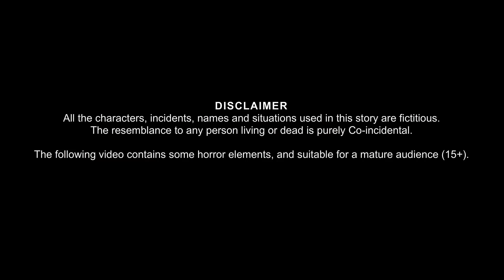College में चुड़ैल | Witch in The Class Room | Chudail Ki Kahaniya | Stories in Hindi